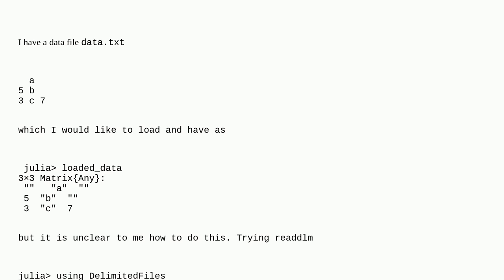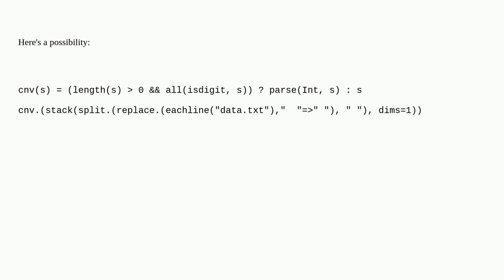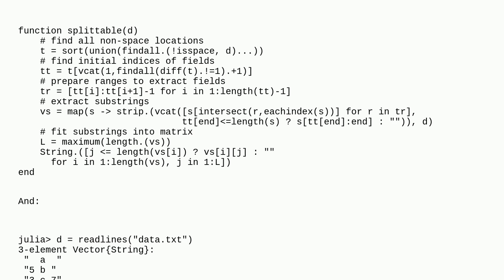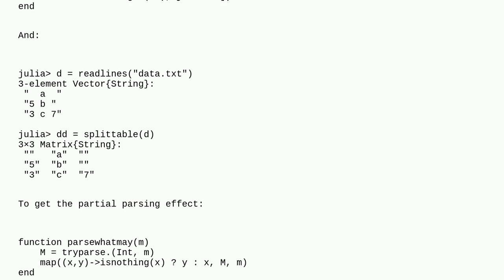How to correctly read column from file when first element is empty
A special thanks goes out to the awesome community

  io julia